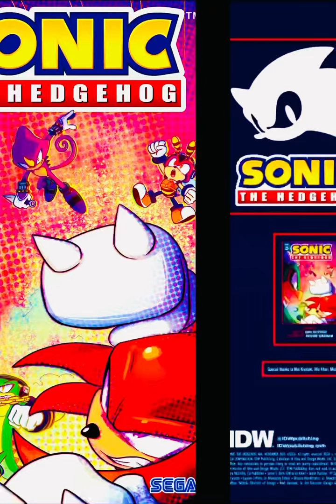Sonic the Hedgehog issue 66 preview clip